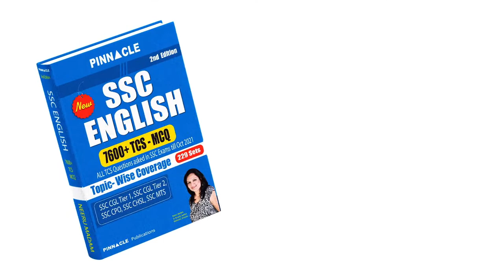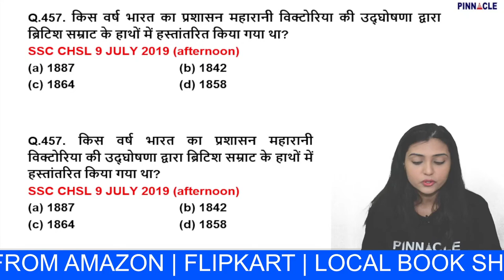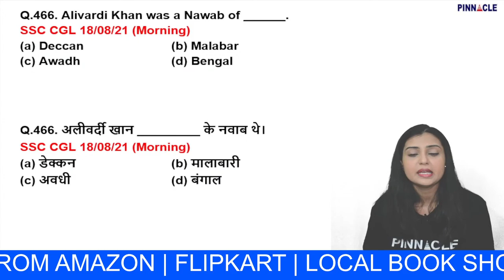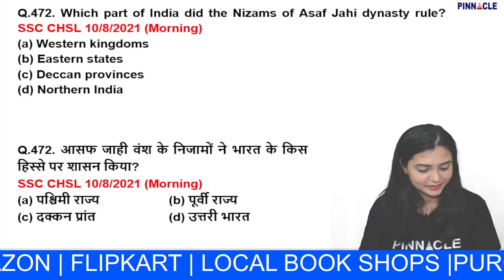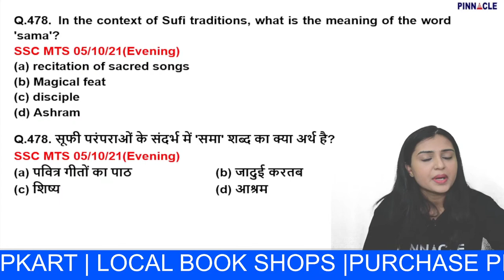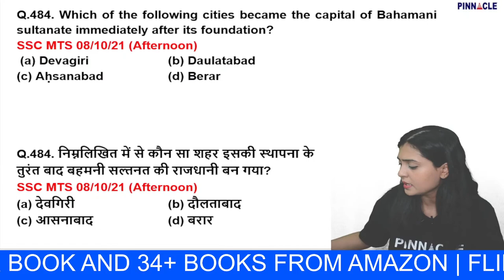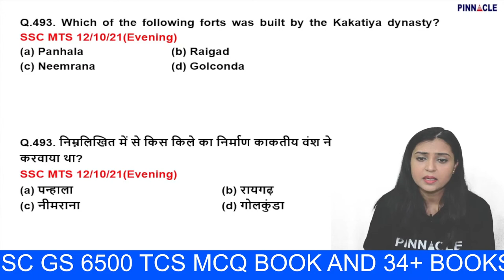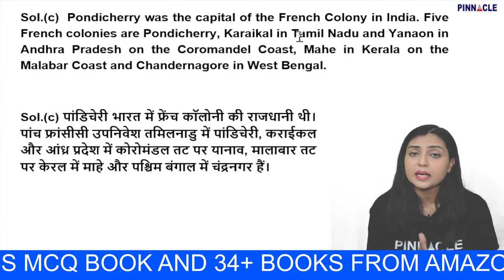History previous (451-500) TCS asked questions in SSC exams | Pinnacle GS 6500 TCS MCQ Book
📝Railway Maths 133 Shiftwise Book English Medium Amazon
📝Railway Maths 133 Shiftwise Book Hindi Medium Amazon